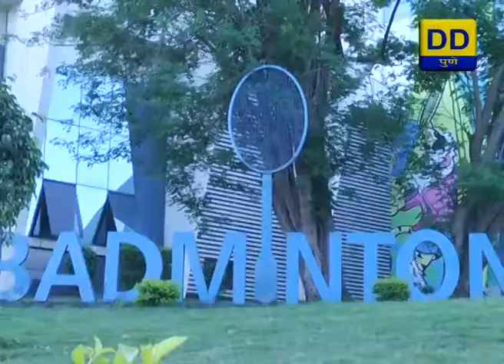International School Badminton championship_11/05/18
Telecast on Doordarshan Sahyadri at 9.00PM on 11/05/18

Production Assistant:- Narayan Dhebe / Sachin Binaram

Producer:- Mr. Sanjay Karnik / Mr. T. Venkatesan
DOORDARSHAN PUNE